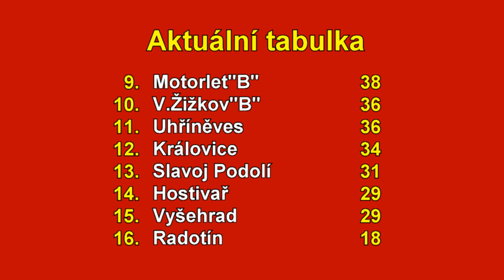Pražská teplárenská přebor mužů 2022/2023 30.kolo